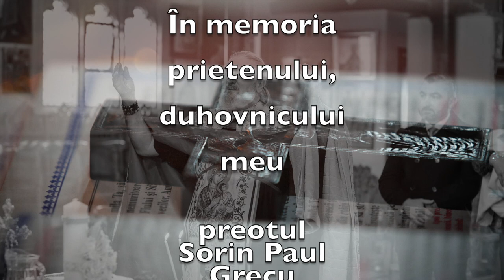Preotul Sorin Paul Grecu - in memoriam.....